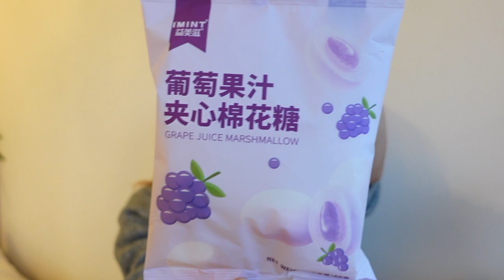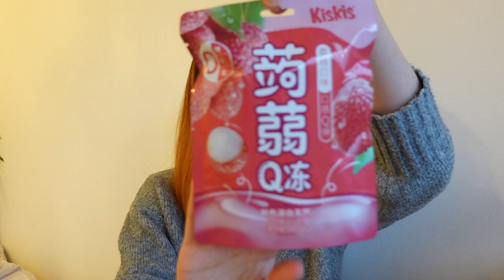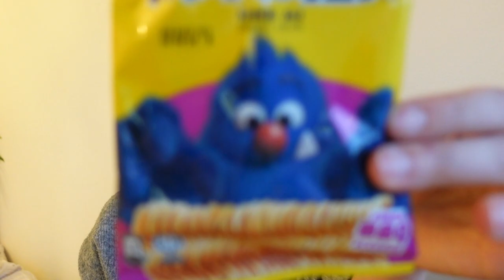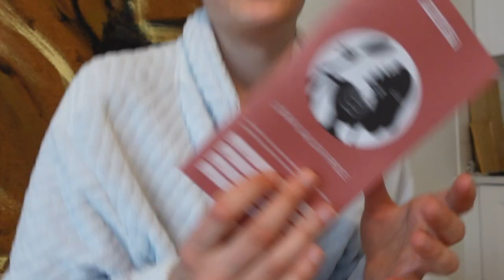Vlog・trying asian sweets, new sleeper shoes, carnival in cologne and wholesome nights with my family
Hi everyone,
I recently came back from London and we headed straight to Cologne. Did you know carnival in Cologne is the sixth biggest carnival in the world? We had a so much fun. Also my phone "broke" and we did a crime dinner with my family. I hope your February was as great as mine :)
Johanna

ABOUT MEABOUT ME
♡How old are you?
-I am currently 26 years old.
-I was born and raised in Munich and am currently living here still.
-I am currently doing my masters degree and I work 30 hours.
-I want to travel the whole world with my boyfriend and my two puppies.